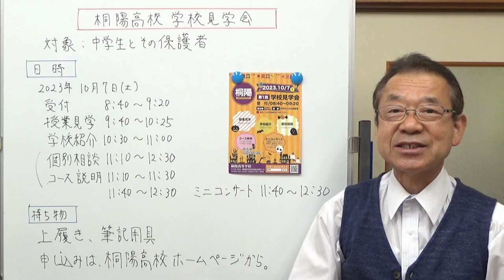桐陽高校学校見学会 静岡県の学校情報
沼津市にある桐陽高校さんの学校見学会のお知らせです。